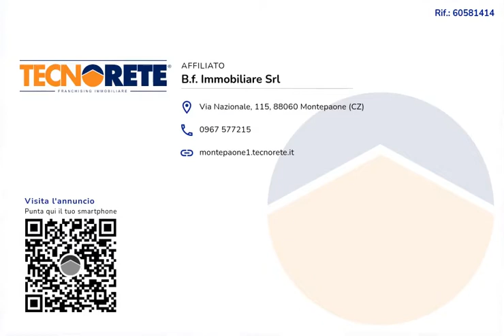TERRENO EDIFICABILE IN VENDITA A SAN SOSTENE MARINA (CZ) - Via Manzoni